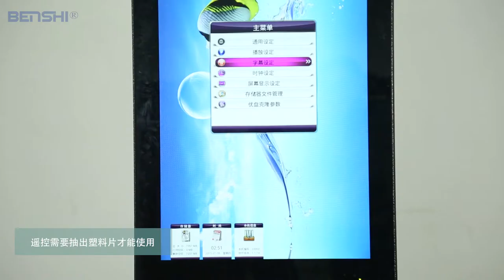floor stand lcd digital signage installation instruction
benshidisplay floor stand lcd digital signage installation instruction